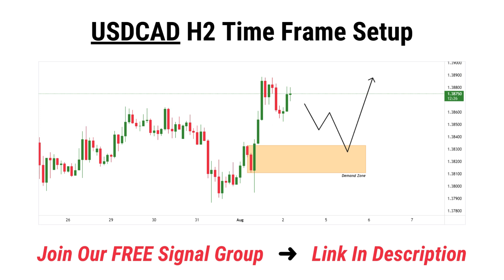USDCAD H2 Time Frame Forex Forecast and Technical Analysis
𝑶𝒖𝒓 𝑺𝒆𝒓𝒗𝒊𝒄𝒆𝒔:
1️⃣ Forex Trading Signals
2️⃣ Signals Trade Copier

📚 How to turn $32 into $100,000 trading capital?